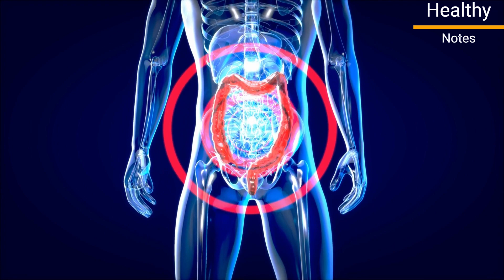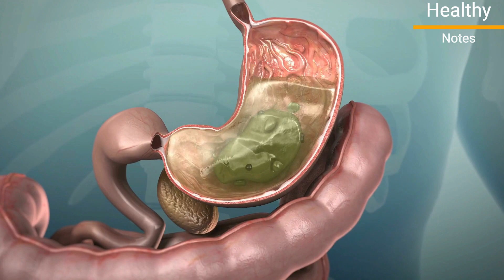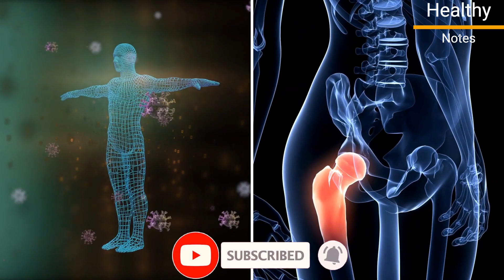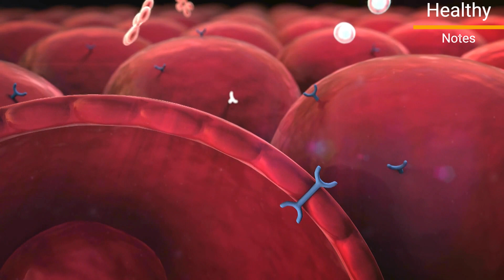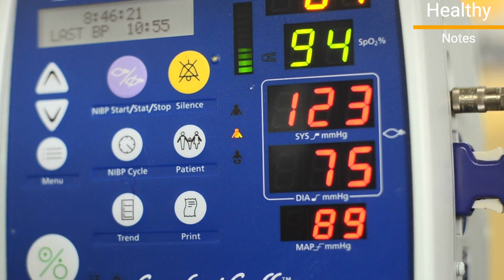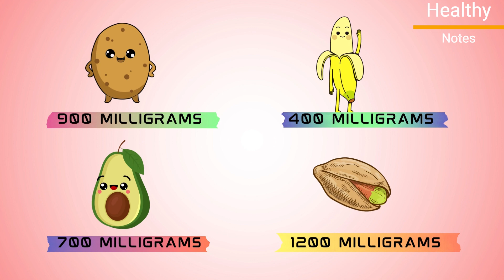7 SUPER Foods After 50! You Should Eat To Live Long And Health Life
In today's video, we're talking about super foods to eat after 50. As we age our bodies require different nutrients to keep us healthy and strong. By incorporating these superfoods into your diet you'll be giving your body the essential vitamins and minerals it needs to thrive.
so without wasting time let's check out some superfoods you should be eating to keep your body strong and mind sharp.